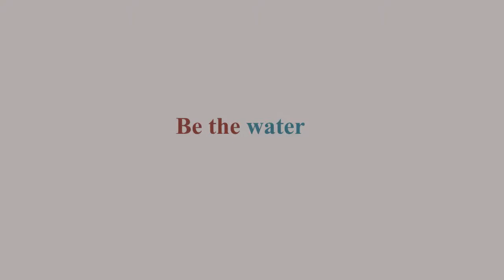Be water my friend !!!